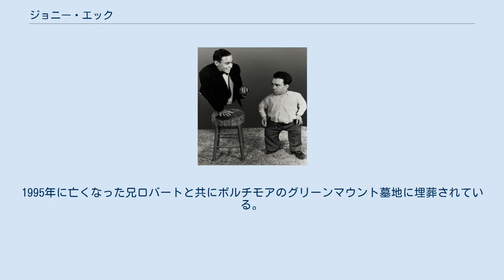ジョニー・エック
ジョニー・エック（左） ジョニー・エック(Johnny Eck, 1911年8月11日 - 1991年1月5日)は、アメリカ合衆国の興行師、芸術家。
生来から下半身のない重度障害者。
奇形者や障害者を題材とした映画『フリークス』の出演などで知られる。
 本名はジョン・エックハート・ジュニア（John Eckhardt, Jr.）。
 アメリカのメリーランド州ボルチモアに産まれる。
一卵性双生児だが兄ロバートは健常者で、弟のジョニーのみが下半身を欠いていた。
出生時、産婦は悲鳴を上げて失神し、助産師は「ああ! ああ! 壊れた人形だ!」と叫んだという。
 エックは10歳のとき、兄と共に奇術師の助手として人体切断の奇術を演じた。
サクラとして観客席に紛れていた兄が、奇術師に指名されて舞台に立ち、奇術師は彼を箱に入れて真っ二つに切断してみせるのだが、舞台上では兄弟が密かに入れ替わっており、エックが切断された上半身のみの姿として腕だけで舞台上を走り去るという演出である。
この舞台では観客席はパニック状態に陥り、失神して倒れる客すらいたという。
 後にエックは独立して見世物小屋を巡業する小屋主となり、自らお手玉や空中ブランコなどの曲芸を披露した。
これが映画監督のトッド・ブラウニングの目に留まり、1932年、映画『フリークス』への出演を果たした。
この映画は見世物小屋を舞台としており、当時の全米の見世物巡業で人気を博していた本物の奇形者や障害者が多く出演していたが、中でもエックはブラウニングに最も好かれていた。
これにはブラウニングが事故で脚を骨折して以来、映画製作においては下半身のない障害者、事故で下半身不随となる人物など、下半身に強く執着していたという事情があり、ブラウニングはエックに「席か椅子が空いていたら、そこに座るのはきみだ。きみだけが撮影中わたしの隣に座るんだ」と語った。
こうした事情から、後年には本作に出演した多くの奇形者が出演を恥じたにもかかわらず、エックのみが本作を好意的に回想していた。
 同年にはジョニー・ワイズミュラーの監督による映画『類猿人ターザン』に出演。
同作では「幻の鳥」の役として着ぐるみをかぶり、両腕を鳥の脚に見立てて演じた。
その後は映画業界にはかかわることはなく、再び見世物稼業へと戻った。
 晩年は故郷のボルチモアで芸術家として功名を得たものの、1987年に強盗被害に遭って以来、すっかり人間嫌いになったという。
1991年1月5日に睡眠中の心臓発作により死去、没年齢79歳。
1995年に亡くなった兄ロバートと共にボルチモアのグリーンマウント墓地に埋葬されている。